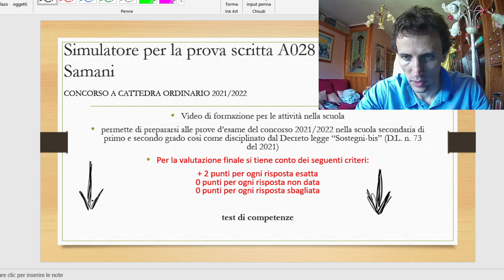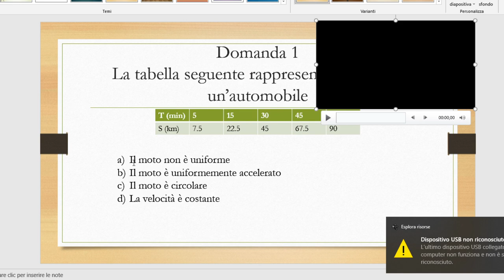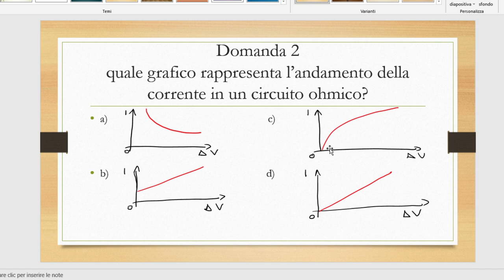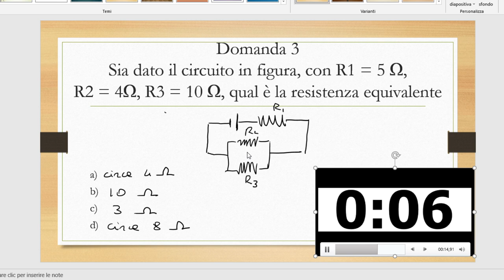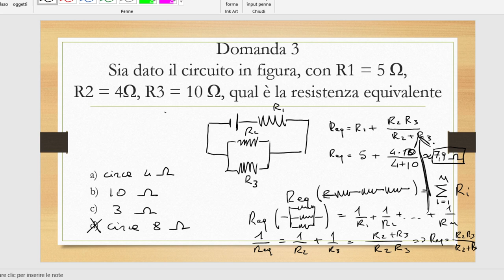simulatore A028, TRACCE SVOLTE E COMMENTATE